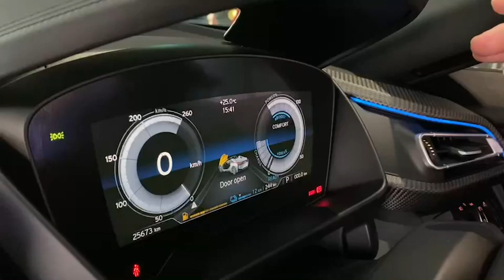Review 2018 BMW i8 1.5 Hybrid Roadster (Chinese ver.)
BMW i8 1.5 Hybrid Roadster. The luxurious sports car boasts excellent performance and provides an exhilarating driving experience.